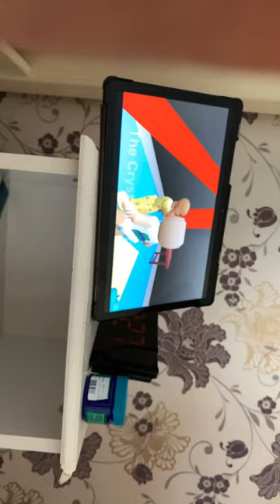26 February 2023